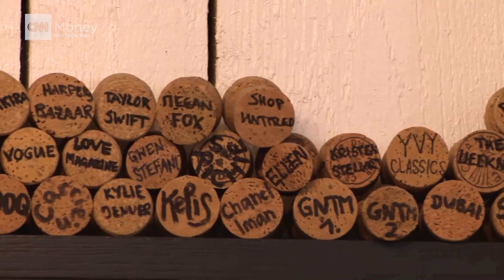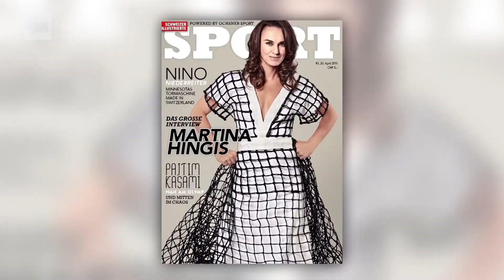Yvonne Reichmuth: The Swiss fashion designer Hollywood loves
Her leather clothing label YVY can be found in the wardrobes of Hollywood stars and influencers, such as Kylie Jenner, Eva Longoria, Katy Perry, and Monica Bellucci. Success seems to follow 31-year-old Yvonne Reichmuth. Tanya König sat down with the Swiss fashion designer.